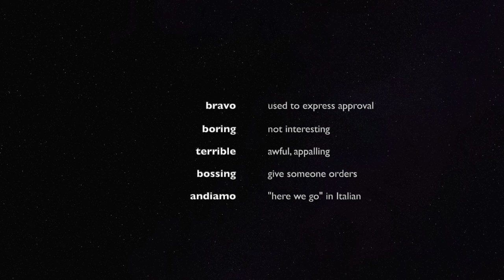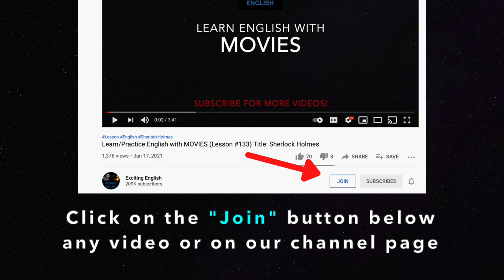Learn English with LUCA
Click the "join" button below this video or use the link below to get started!!!